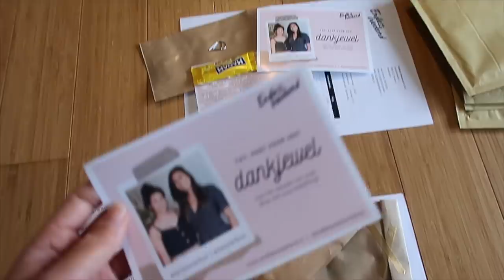LARISSA KIEST MIJN OUTFITS VOOR 5 DAGEN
'Ik heb niks om aan te trekken'... YEH RIGHT! In deze video duikt Larissa daarom mijn kledingkast in en zij bepaald voor 5 dagen lang mijn outfits. Weet ze mij te verrassen?

Het najaar is niet mijn favoriete periode van het jaar, doe mij maar warmte! En qua kleding denk ik daar hetzelfde over... ik vind er gewoon niks aan. Waar ligt dat aan? Larissa kijkt met een frisse blik naar mijn kast en werd meteen razend enthousiast. Niks om aan te trekken? Oh zeeeeker wel!

Outfit #1 - Maandag:
▸ Trui - ComeGetFashion (oude collectie)
▸ Dr Martens

Outfit #2 - Dinsdag:
▸ Cropped longsleeve - Guts & Gusto (oude collectie)
▸ Jeans - Wrangler ('80 western slim)
▸ Dr. Martens Vegan

Outfit #3 - Woensdag:
▸ Trui - Macy's
▸ Doc's (limited edition) (de Jadon Dr. Martens zijn ook tof en met plateau

▸ Vegan Doc's

Outfit #5 - Vrijdag:
▸ Pleather pantalon - H&M (oude collectie)
▸ Vegan Doc's

Ik hoop dat je deze video leuk vond! Wie weet kun je dit eens proberen met een vriendin en kom je tot leuke ontdekkingen.